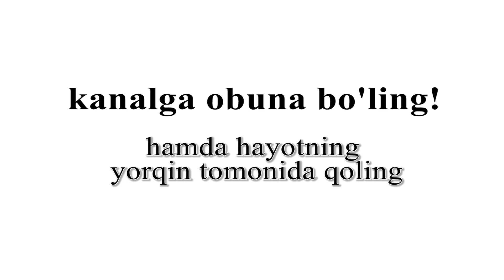Ko'zoynak hammani o'zgartiradi!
Sizdan minnatdorman mening videomni ko'rganingiz uchun,  umid qilamanki keyingi videolarimni ham tomosha qilasiz.

Barchaga omad tilab qolgan holda Doston Saidov izlanishda davom etadi.